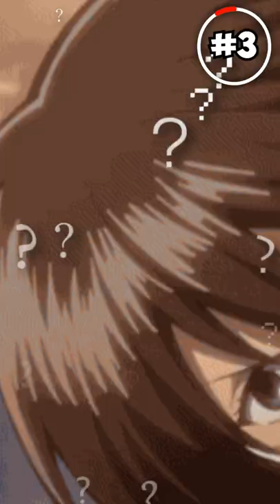Hange's Dark Secret...